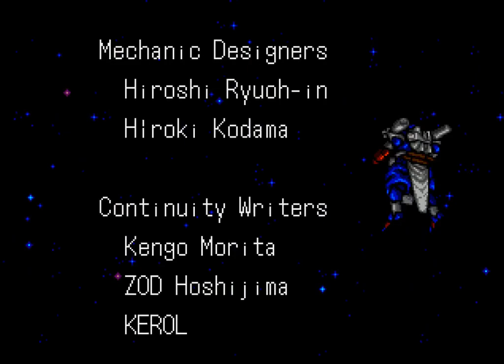Robo Aleste (1993 / Sega/Mega CD - NTSC-U)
a.k.a. 電忍アレスタ (Dennin Aleste) Nobunaga and his Ninja force
0:00 Intro
4:54 Stage 1: Burning Village
9:22 Stage 2: Imgawa Frontline
12:48 Stage 3: Mountain Railroad
19:37 Stage 4: Mine Cavern
24:06 Stage 5: Airship
29:27 Stage 6: Canal Passage
35:22 Stage 7: Volcano
39:05 Stage 8: Mechanical Plant
43:04 Stage 9: Assault on Mouri's Palace
46:30 Stage 10: Inside Mouri's Palace
50:58 Stage 11: Hyperdimensional Warp
59:33 Ending/Credits